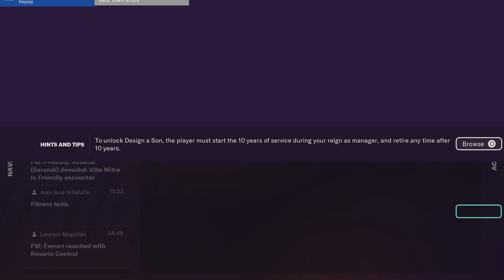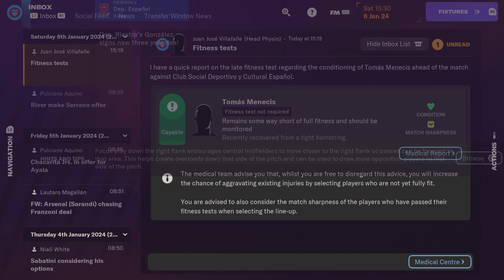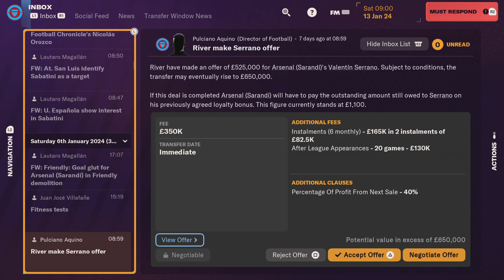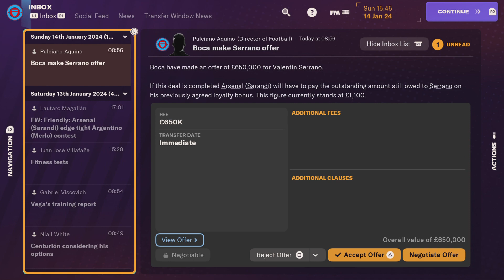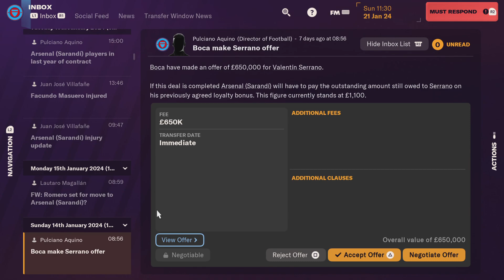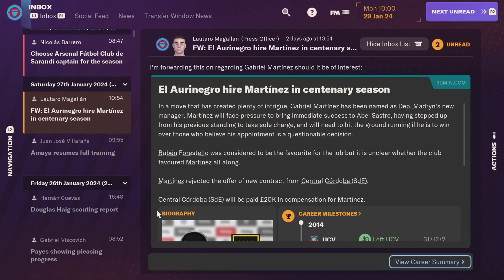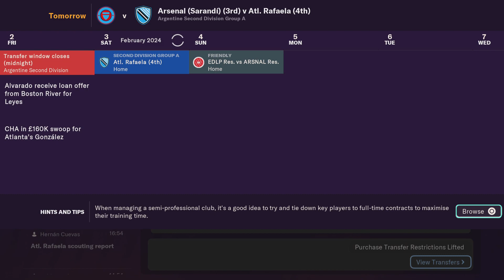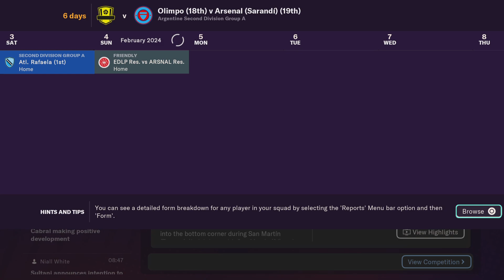Football Manager 2024 Console Edition Arsenal FC season 2 episode 12